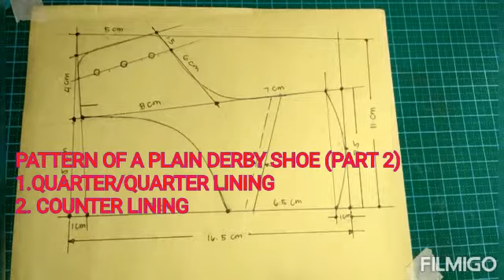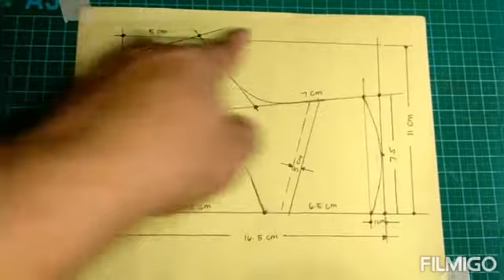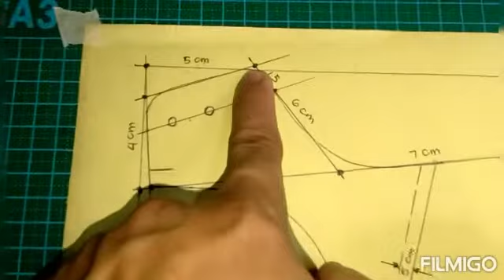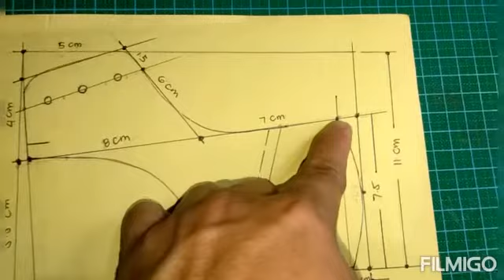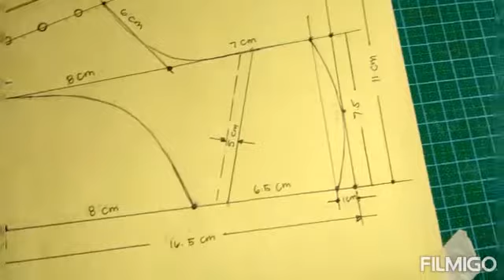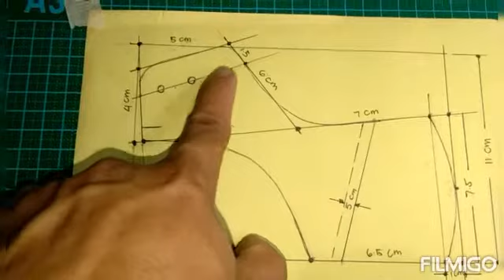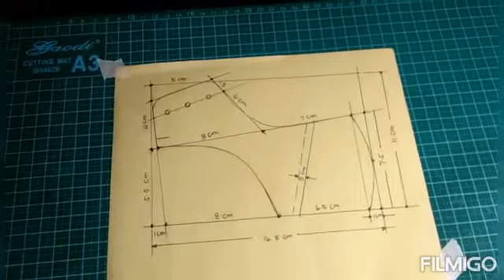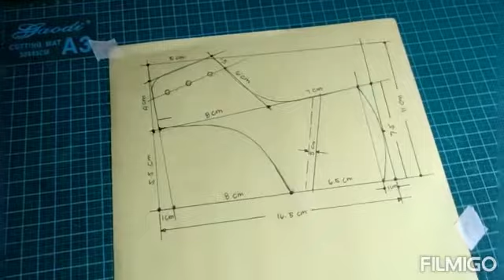PATTERN OF A PLAIN DERBY SHOE (PART 2)